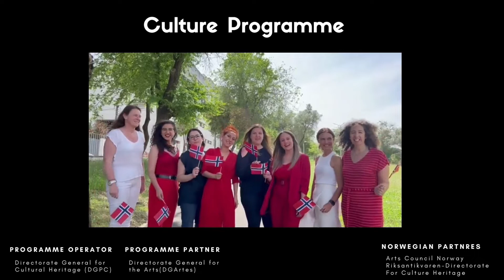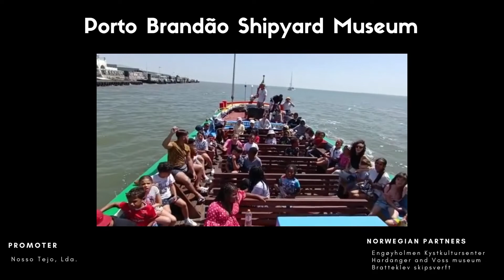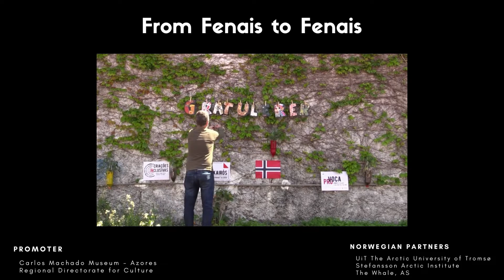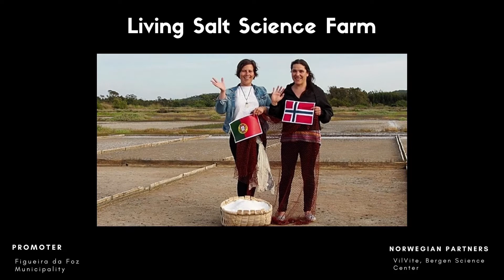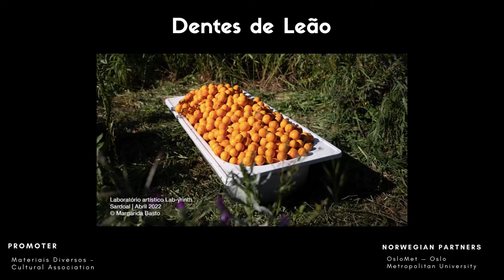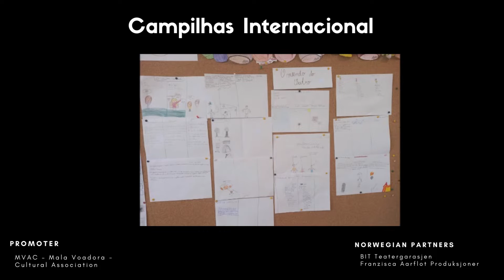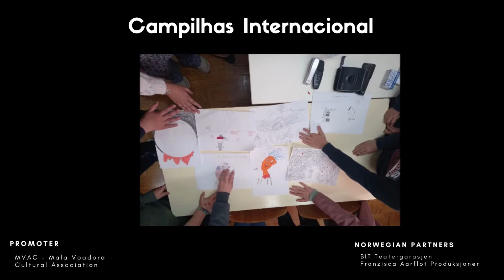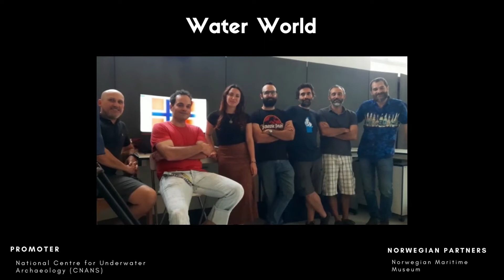Gratulerer med dagen Norge!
Parabéns Noruega! 🎉
Congratulations Norway! 🎊
On this special day in Norway, the Culture Programme is pleased to congratulate all the Norwegian partners who contribute to the excellent cooperation and the success of the projects. 🤩🤩
Watch the video to see all the messages for Norway and share! 🎬🎬
A big thank you to all that participated in this initiative: